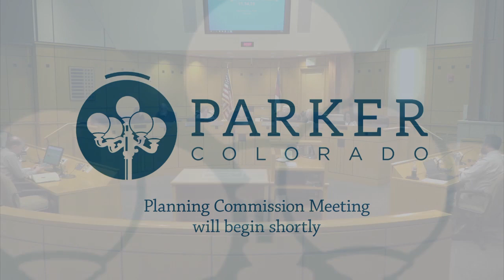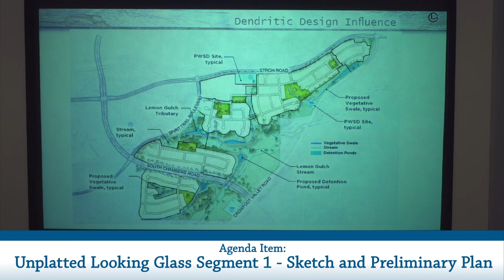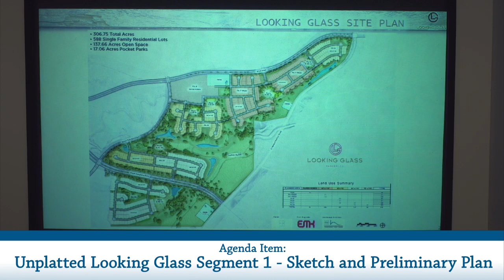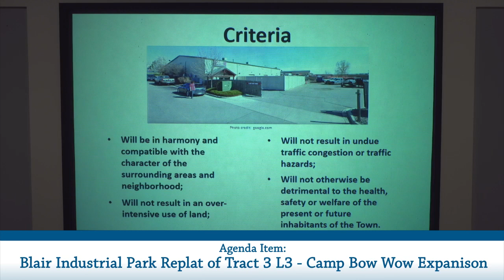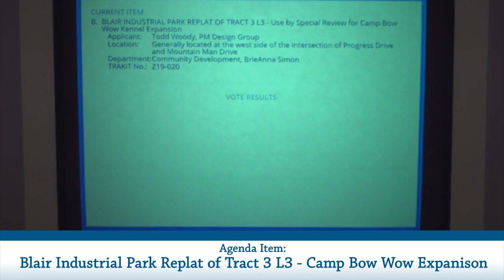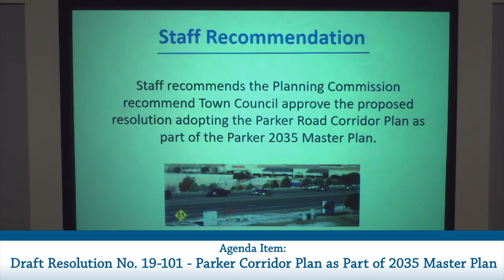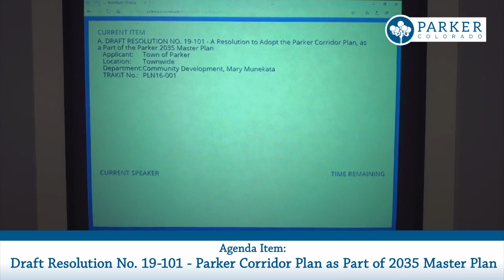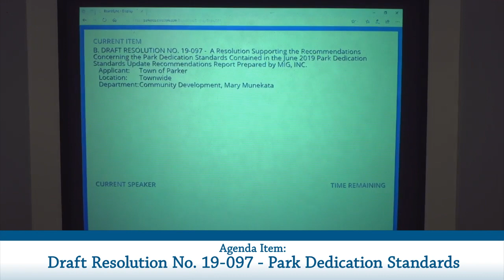November 14, 2019 - Planning Commission Meeting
This is the planning commission meeting for Thursday November 14, 2019. Agenda items include an update to Looking Glass, Camp Bow Wow expansion, the Parker Corridor Plan, and Park Dedication Standards.